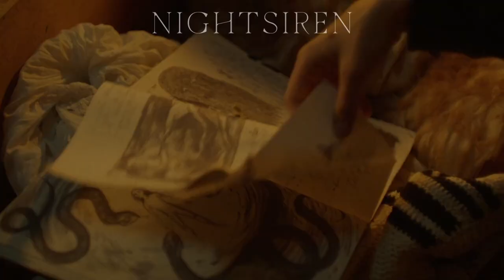NIGHTSIREN - Regisseurin Tereza Nvotová im Interview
Regisseurin Tereza Nvotová hat mit NIGHTSIREN einen fesselnden Genremix geschaffen, der nicht nur Fans von Mysterhorror-Filmen wie „The Witch“ oder „Midsommar“ gefallen dürfte.
Auch bei vielen aktuellen und internationalen Filmfestivals (zuletzt auf den Fantasy Filmfest Nights) kam NIGHTSIREN gut an. Von ihren Erfahrungen und ihrer künstlerischen Vision hat uns die Regisseurin (und CO-Autorin) im Interview erzählt, das ihr hier in voller Länge sehen könnt!

NIGHTSIREN – ab 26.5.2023 als DVD, Blu-ray und VoD erhältlich
DVD kaufen*
Blu-ray kaufen*
Online schauen*

„Folk-Horror-Drama vom Feinsten!“ Deadline – Das Filmmagazin

„Mystery-Horror nach Art von THE WITCH” SLAM

„Betörend, erschreckend, mysteriös – ein Must-see für Fans des tiefgreifenden Horrors“ Filmspleen

„Ein berauschender Film“ Austin Chronicle

„verbindet gekonnt Horror-Elemente mit hochwertigem Drama“ Blu-ray Magazin

„Ein Meisterwerk!“ Multimania Magazin

Als Amazon-Partner verdienen wir an qualifizierten Verkäufen. Wenn Sie auf diesen Verweislink klicken und über diesen Link einkaufen, erhalten wir vom Einkauf eine Provision. Für Sie verändert sich der Preis nicht.